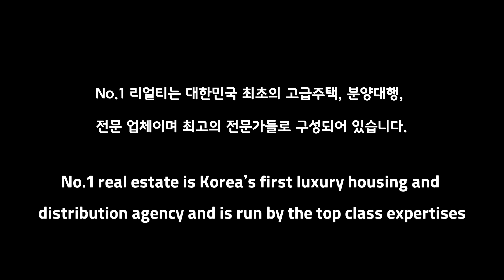한남동 노블하우스 대사관로 고급빌라 단지 렌트~!!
한남동 노블하우스

소재지: 서울시 용산구 한남동
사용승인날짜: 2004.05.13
거래형태: 렌트
금액: 600만원
공급/전용 면적 : 공급 175.9㎡ / 전용 113.6㎡
주용도: 공동주택
룸/욕실: 룸3  , 욕실2
입주가능일: 즉시입주
주차: 1대
세대수: 16세대
총층수: 지하1층~지상4층
관리비: 20만원 예상
방향: 동향

상호 : 넘버원리얼티 공인중개사사무소
대표 : 한윤송
주소 : 서울시 강남구 봉은사로 111길 40,1층( 삼성동 )
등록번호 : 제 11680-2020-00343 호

2020년 8월 21일 이후에 등록된

10년이상 경력의 전문 컨설턴트와 전문 마케팅 인력이 귀하를 모실 준비가 되어있습니다.